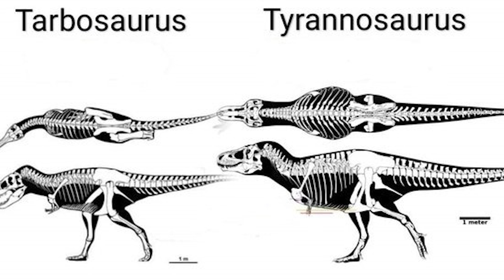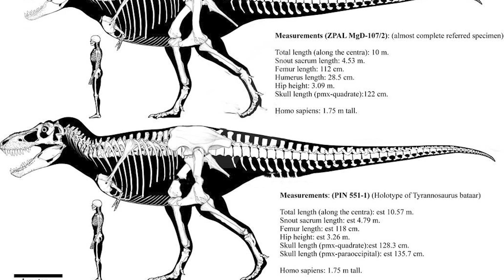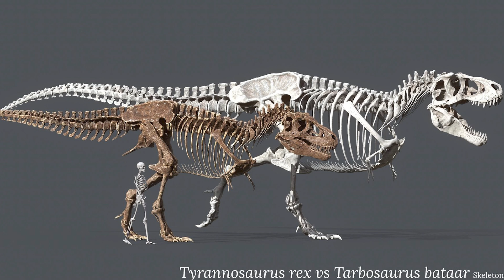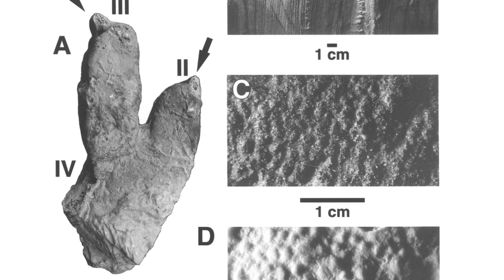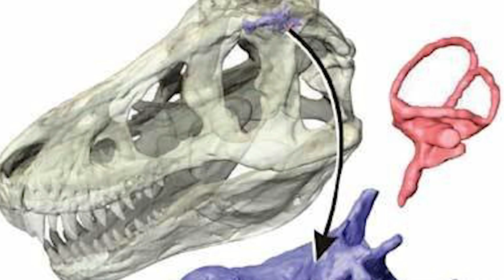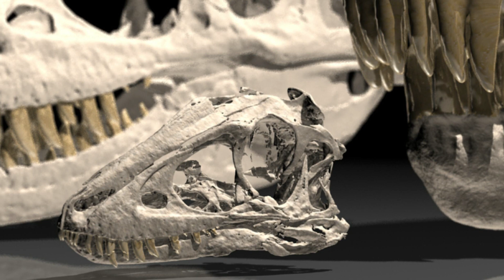Tarbosaurus: The Tyrant of the Late Cretaceous | Dinosaur Documentary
While the world famous Tyrannosaurus rex was roaming the Hell Creek Formation of central North America, its slightly less well known cousin was presiding over the scrubland and plains of Mongolia. Tarbosaurus, one of the most impressive apex predators of the end Cretaceous Period, was a tyrannosaurid, a close relative of its American ally.

In fact, the two dinosaurs are so similar that Tarbosaurus has in fact been considered to actually be a species of Tyrannosaurus itself. While Tyrannosaurus stalked ceratopsians in the humid American woodlands, Tarbosaurus was at home in more arid environments, where it thrived for over four million years.
In today's video, we will be meeting this giant of the Asian plains, coming face to face with one of the most impressive animals ever to walk the earth. Join us as we travel back in time to meet Tarbosaurus, one of the closest cousins of the mighty Tyrannosaurus rex.

0:00 Intro
1:07 What Exactly Was Terbosaurus?
5:05 How Was Tarbosaurus Discovered?
10:12 How Did Tarbosaurus Live?
14:22 Outro